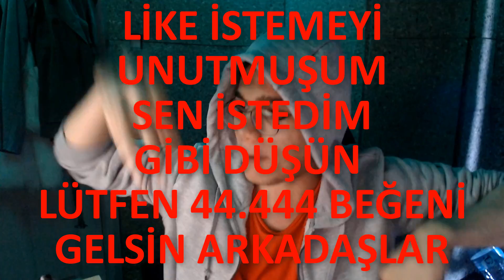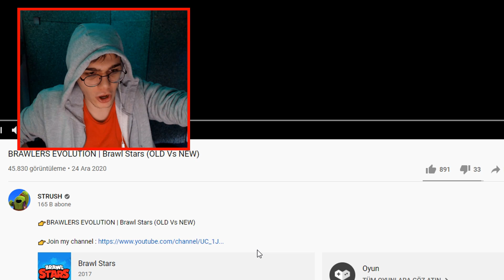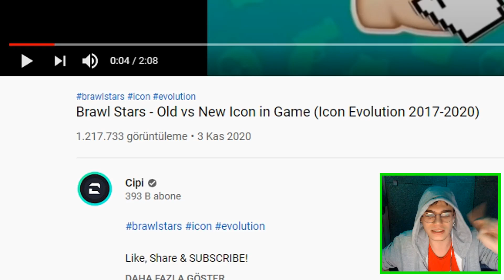TÜM KARAKTERLERİN GEÇMİŞTEN GÜNÜMÜZE EVRİMİ! - BRAWL STARS İLK HALİ - BİLİNMEYENLER GİZEMLERİ -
Merhaba bu videoda brawl stars ilk çıktığında nasıldı ilk karakterler karakterlerin evrimi 2017 brawl stars ve günümüze kadar animasyon çıkış animasyonlarını izledik iyi seyirler. Bu videoda ikonları animasyonları şekilleri önceden nasıldı hepsini baktık.